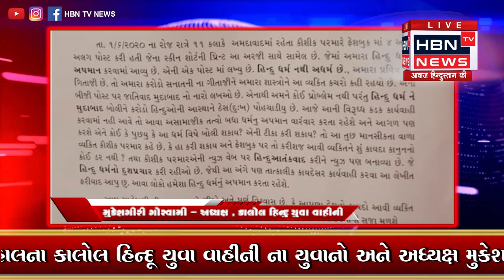પંચમહાલ જિલ્લાના કાલોલ તાલુકાના હિન્દુ યુવા વાહીની દ્વારા સોશિયલ મીડિયામાં હિન્દુ | HBN TV NEWS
રિપોર્ટર-ભાવિનભાઈ પરમાર
કાલોલ (પંચમહાલ)